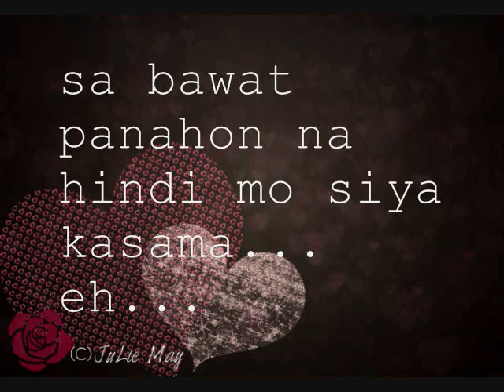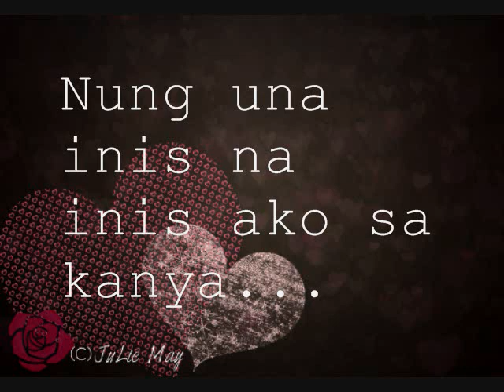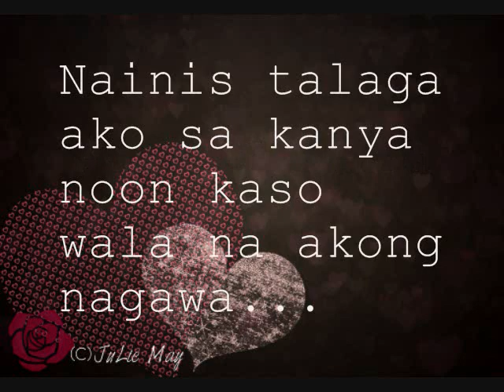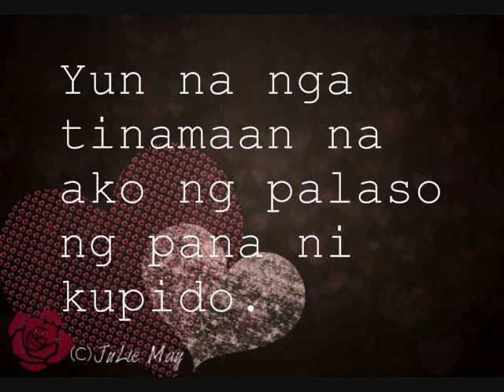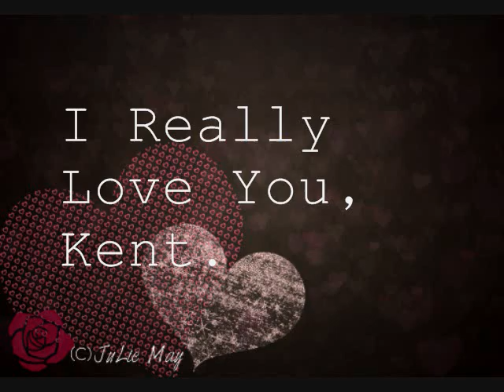Julie May's "Friends or Lovers?" (Promotional Video/Teaser/Trailer)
Hey guys! Please do drop by at this link to read my eBook! :)))

(sorry po kung di ganun kaganda... first video ko po to eh... Hehe)